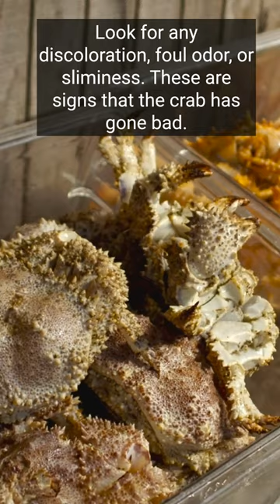Crab Storage Guide How Long Can You Keep Crab Before Cooking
This video provides a detailed guide on how long you can keep crab before cooking. Learn about the proper storage methods and signs of spoilage.